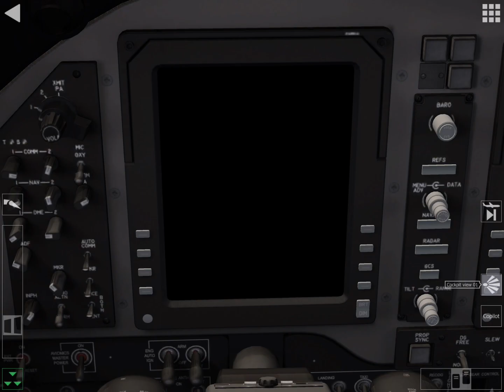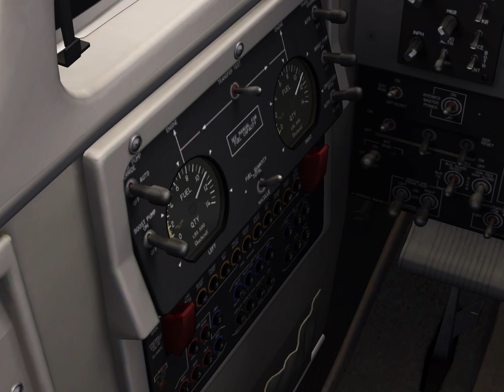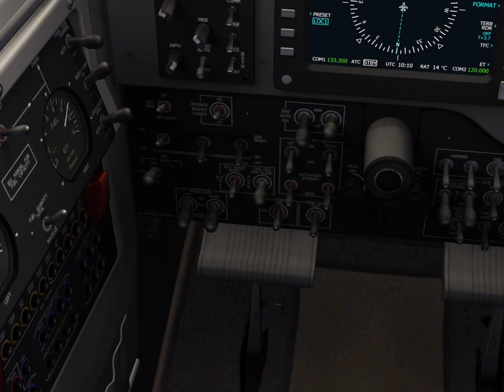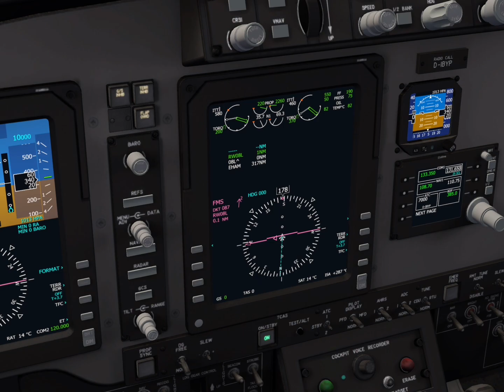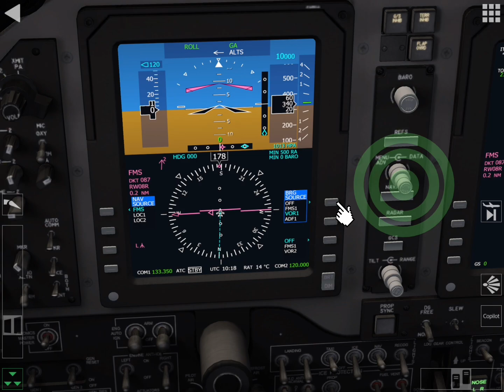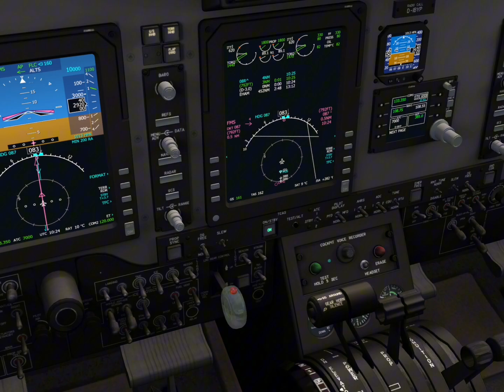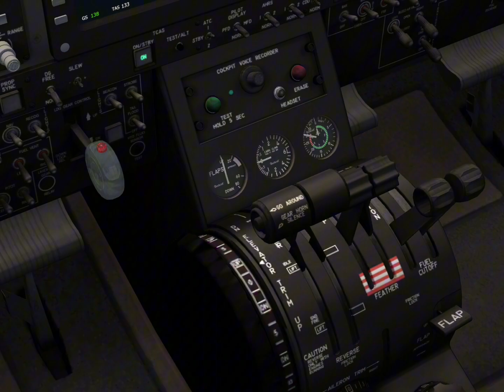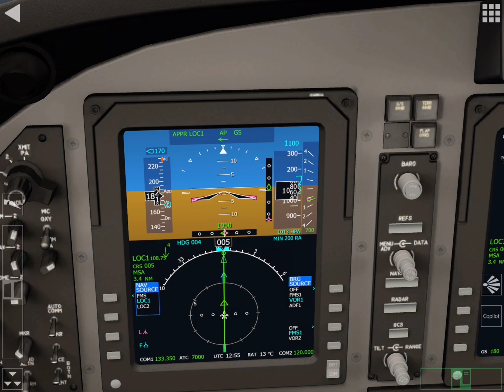TUTORIAL COLD AND DARK KING AIR C90 GTX || AEROFLY 2023 || Nyalain pesawat King Air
Hallo guys..

Di video kali ini kita akan membahas Cold And Dark King Air C90 GTX
Dari nyalain mesin , take off , serta juga landing menggunakan ILS

Buat kamu yang mau join discord langsung aja klik link ini dibawah